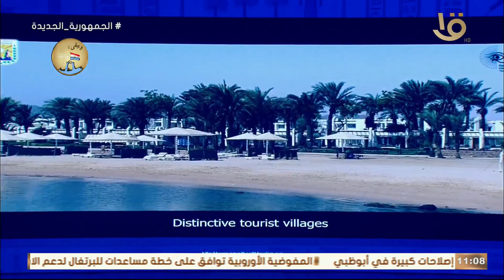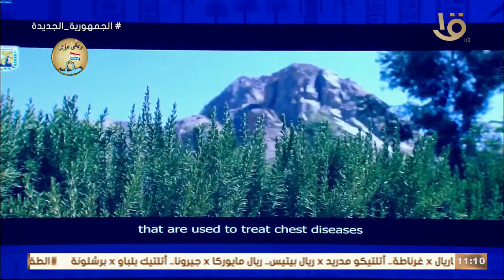رئيس مجلس الوزراء مصطفى مدبولي يشهد افتتاح المؤتمر الدولي للسياحة الصحية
رئيس مجلس الوزراء مصطفى مدبولي يشهد افتتاح المؤتمر الدولي للسياحة الصحية كاملة 2-3-2024